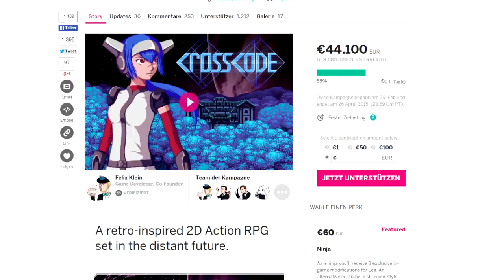CrossCode von Radical Fish Games (Indie Game) - Review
Hier meine kurze Meinung zum Spiel Crosscode, ein Indie-Titel von Radical Fish Games

Für die Untermalung wurde nur Ingame-Musik von Intero verwendet!

Sorry, dass es irgendwie Werbung ist, aber ich bin tatsächlich sehr überzeugt, dass das Spiel auf jeden Fall fertig werden sollte.